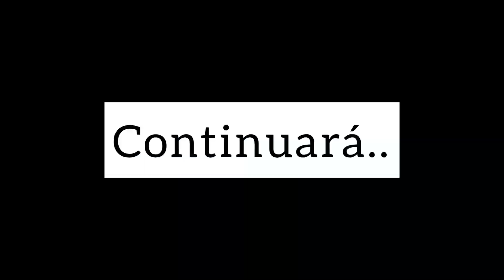La casita de @dariannyflow 🏡 (Cap #2)